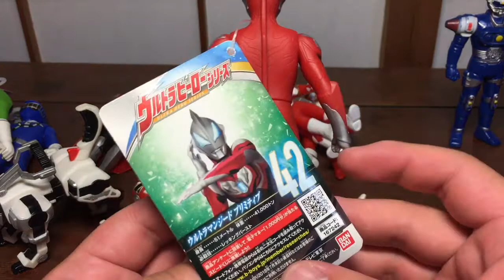今日買ったソフビを見ていく動画 トイプラネット購入品 おもちゃのリサイクルショップ sofvi sofubi toy japan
ウルトラマンジード Blu-ray BOX I

ウルトラマンジード DXキングソード

非公認戦隊アキバレンジャー 1 [Blu-ray]